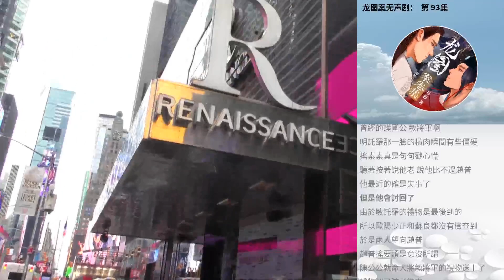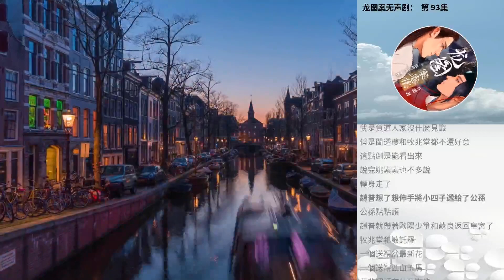龍圖案無聲劇： 第 93集